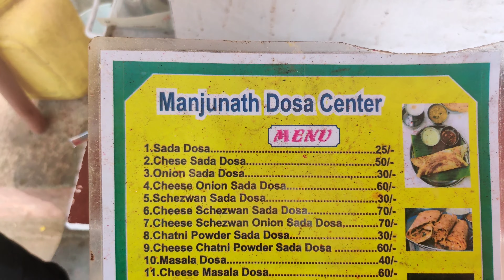35 Type Of Dosa Served At Manjunatha dosa center | street food Mumbai